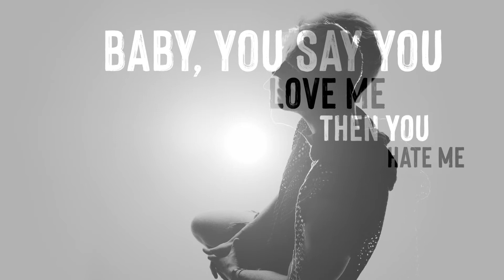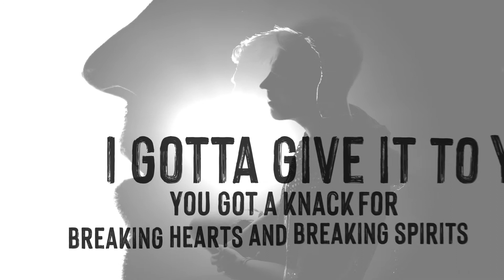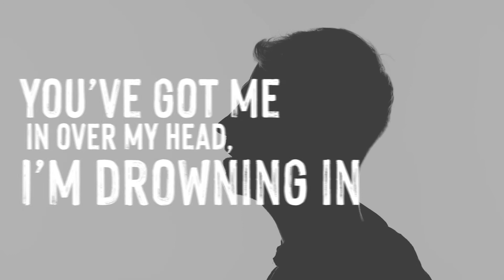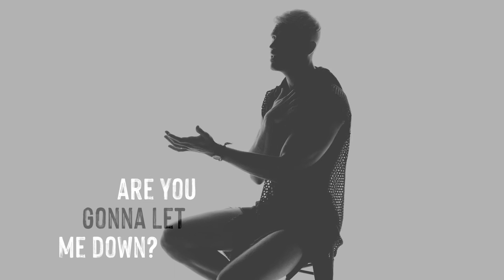TIED UP - Wade Graves - Official Lyric Video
"Tied Up" is the third single from the album "Prism," set to release 12/1/21. Enjoy the eerie vibes! :)